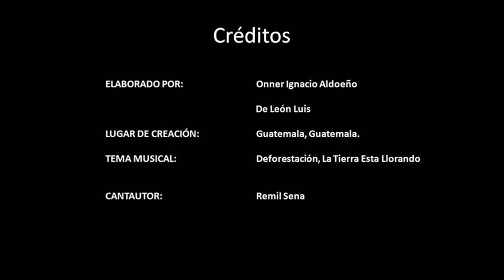Deforestación. Deforestation. Desmatamento. Guatemala. Por Donner de león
Si destruimos nuestros bosques destruimos la calidad de vida de nuestros hijos.